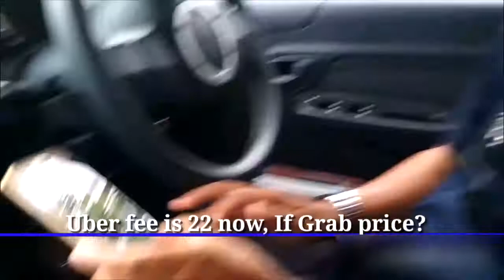말레이시아 랑카위 여행, 대중교통. 우버 그랩 사용 팁. uber or grab during Malaysia trip ?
말레이시아 여행을 위해, 우버와 그랩을 동시에 서비스 하고 있는 드라이버와의 취재 입니다.  말레이시아 여행을 하실 때,  말레이시아 대중교통 대체로,  많이 활용하고 있고, 우버와 그랩은 도시의 상황에 따라 써야 좋다. 1분 영상 입니다.  uber or grab, i have been confused. i got the interview with driver who do both grab and uber